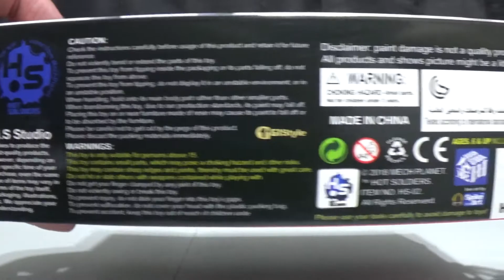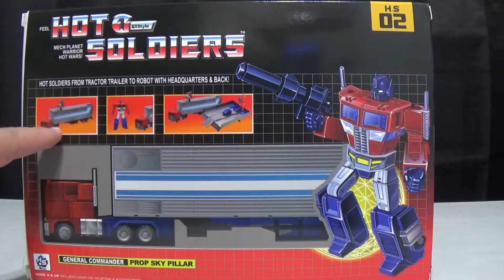Hot Soldiers H.S-02 General Commander (Optimus Prime)